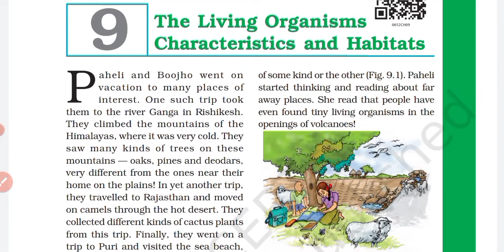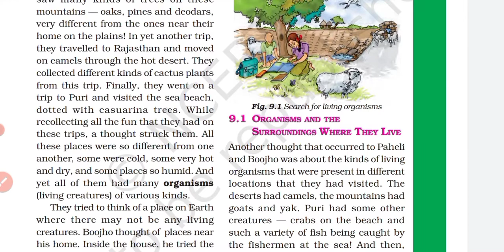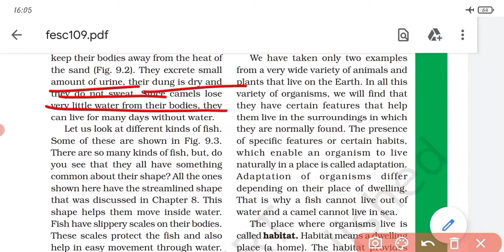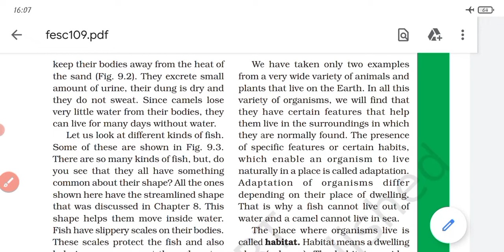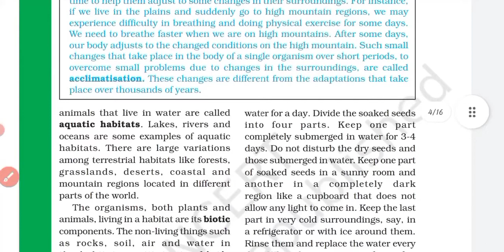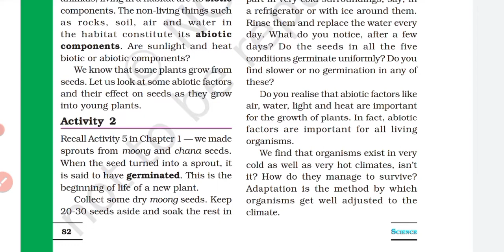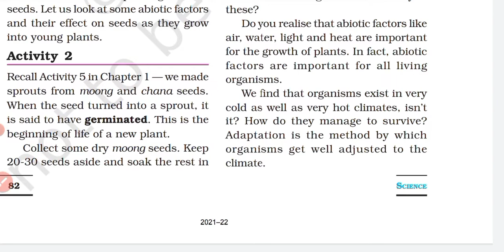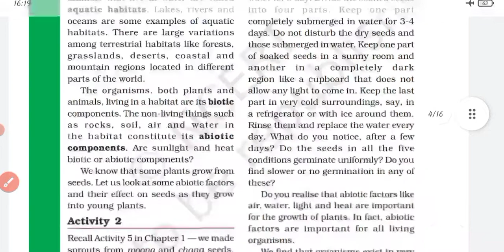The Living Organisms Characteristics and Habitats part-1/Class-7 Science /NCERT Scholars Science/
In this video we will learn about adaptation and habitat, different components of habitat and types of habitat.